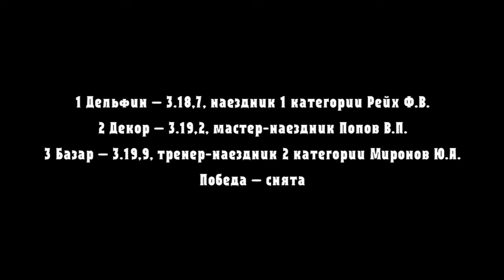Заезд 6. Приз Сорренто (традиционный)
Приз Сорренто (традиционный) для  лошадей 2011 г.р. и старшего возраста  рысистых пород на 2400 м
Ипподром Висим
21.06.15